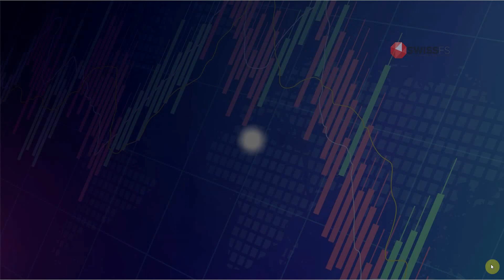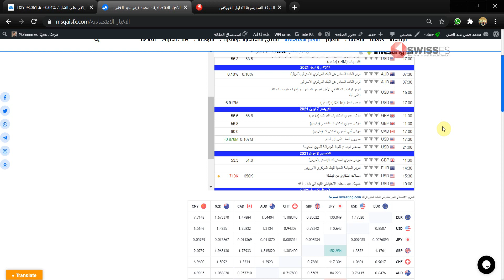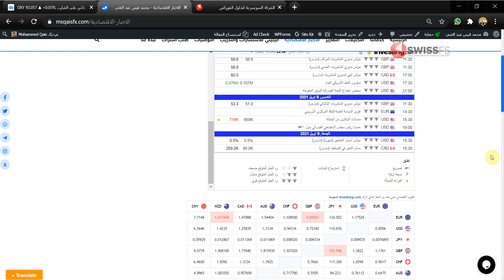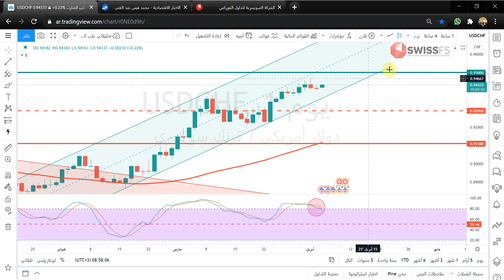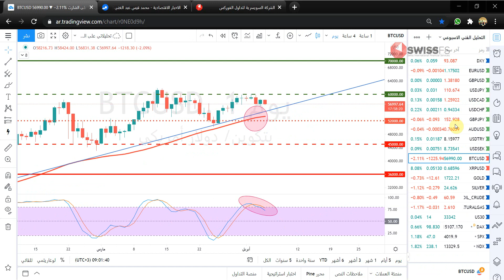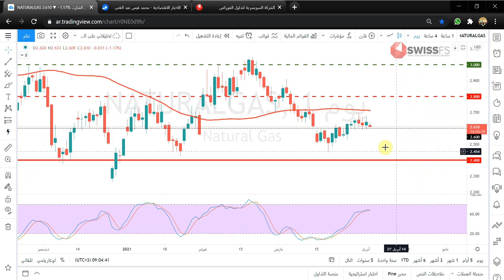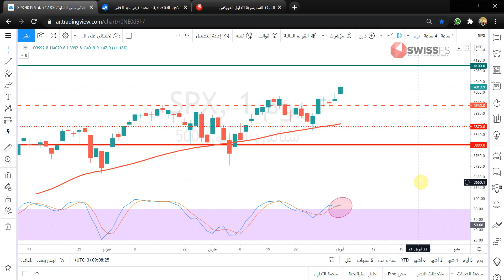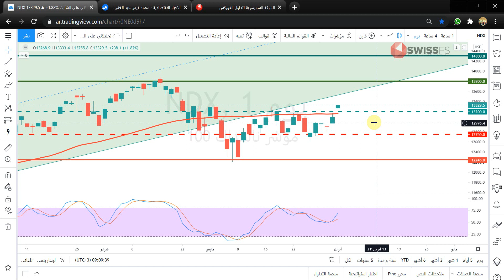التحليل الفني الاسبوعي للعملات والسلع والمؤشرات مع أ / محمد قيس عبدالغني -5/4/2021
حسابي على تويتر :
تفاصيل فيديو التحليل الفني بالوقت :
00:00 المقدمة
00:50 فقرة أهم البيانات الاقتصادية
04:00 فقرة تحليل مؤشر الدولار الأمريكيDXY
04:40 فقرة تحليل زوج EURUSD
05:20 فقرة تحليل زوج GBPUSD
06:00 فقرة تحليل زوج USDJPY
06:40 فقرة تحليل زوج USDCAD
07:24 فقرة تحليل زوج USDCHF
08:25 فقرة تحليل زوج GBPJPY
09:05 فقرة تحليل زوج AUDUSD
09:48 فقرة تحليل زوج USDTRY
10:42 فقرة تحليل زوج USDSEK
11:10 فقرة تحليل البيتكوين مقابل الدولار الامريكي
11:55 فقرة تحليل الريبل مقابل الدولار الامريكي
12:30 فقرة تحليل الذهب
13:55 فقرة تحليل الفضة
14:22 فقرة تحليل النفط
14:55 فقرة تحليل الغاز الطبيعي
15:33 فقرة تحليل مؤشر الداوجونز
17:02 فقرة تحليل مؤشر الداكس
18:10 فقرة تحليل مؤشر ستاندرد اندبورز 500
18:50 فقرة تحليل مؤشر الناسدك